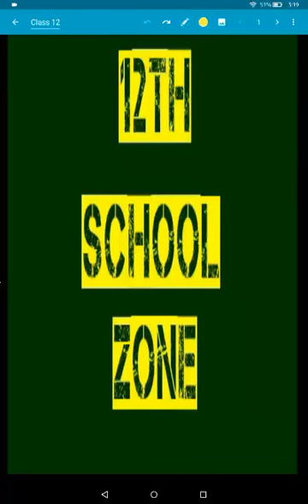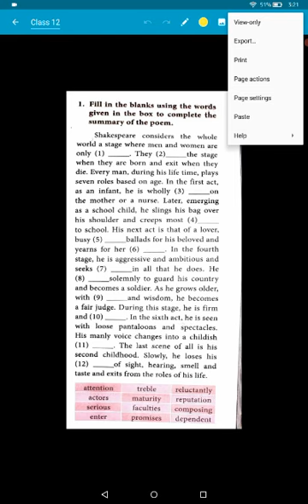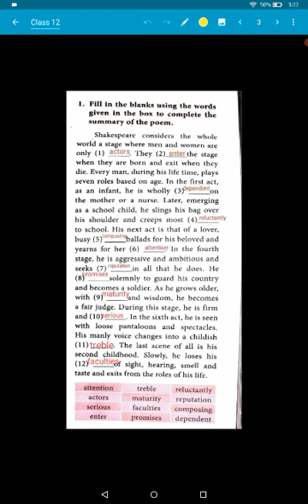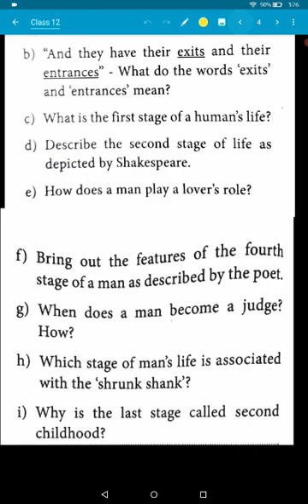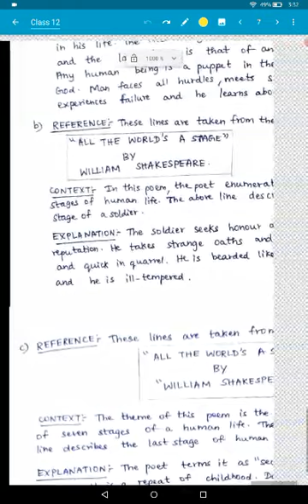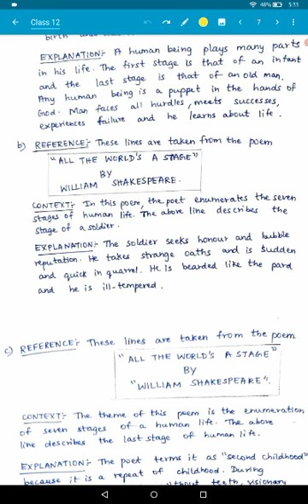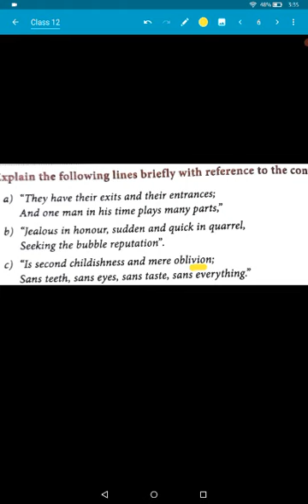Class 12 English | All the World's a Stage | Textual Exercises - Part-1| 12th School Zone